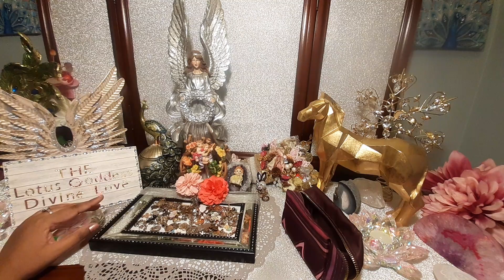🐍KARMIC: DON'T you DARE LEAVE me Divine Masculine, YOU can't GO🛑 Twin Flames Divine Feminine